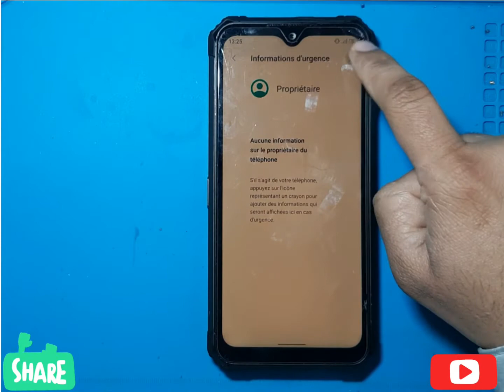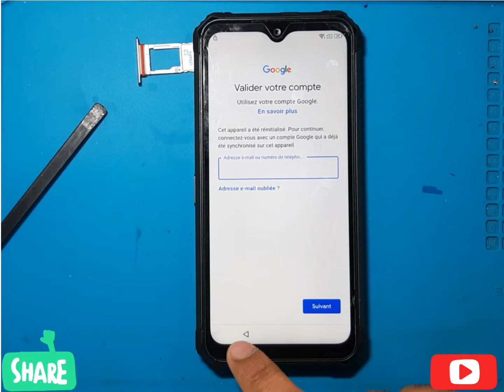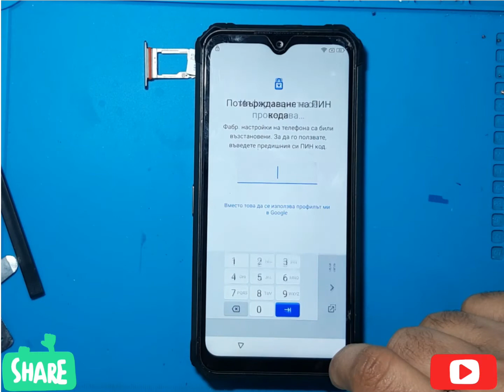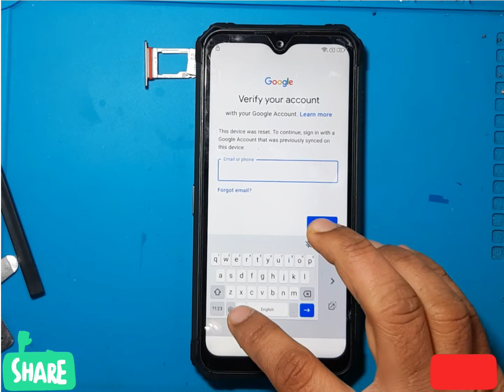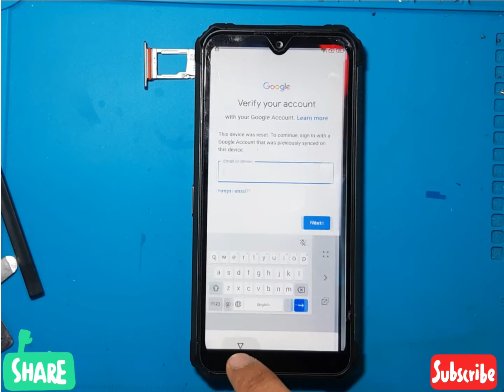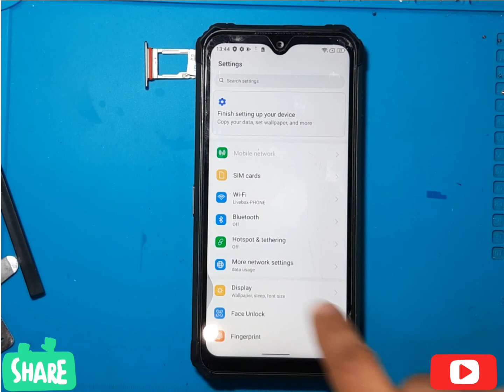Ulefoner 7E Hard reset And FRP BYPASS Without Pc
How to hard Reset ulefone Armor 7e
How to frp Bypass Ulefone Armor 7e without Pc